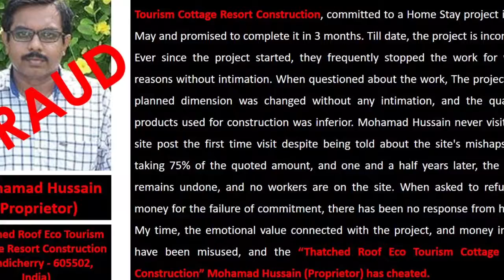Mud House Cost in india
Highly unprofessional, Mohamad Hussain (Proprietor) of Thatched Roof Eco-Tourism Cottage Resort Construction committed to a Home Stay project in 2019 May and promised to complete it in 3 months. Till date, the project is incomplete. Ever since the project started, they frequently stopped the work for various reasons without intimation. When questioned about the work, The project's pre-planned dimension was changed without any intimation, and the quality of products used for construction was inferior. Mohamad Hussain never visited the site post the first time visit despite being told about the site's mishaps. After taking 75% of the quoted amount, and one and a half years later, the project remains undone, and no workers are on the site. When asked to refund the money for the failure of commitment, there has been no response from his side. My time, the emotional value connected with the project, and money invested have been misused, and the “Thatched Roof Eco Tourism Cottage Resort Construction” Mohamad Hussain (Proprietor) has cheated.

Be care full and do not trust them.

Thatched Roof Eco Cottage Resort Construction

We are Engaged Mud House in India and Leading, Specialist, Most Durable and OEM Manufacturer Unique Kind of Eco Friendly Cottage Construction and Service.

Mud House Cottage Construction.

Mud House Construction.

Tree House Construction.

Prefabricated Bamboo House Cottage Construction.

Eco Friendly Farm House.

Eco Friendly Villa Construction.

Thatched Roof.

Bamboo Gazebo.

Thatched Roof Eco Tourism Cottage Resort Construction.
S.Mohamad Hussain.
R.S. No : 142/3. Sanniyasikuppam Road, Konarikuppam, Koodapakkam,

Mud House Delhi,